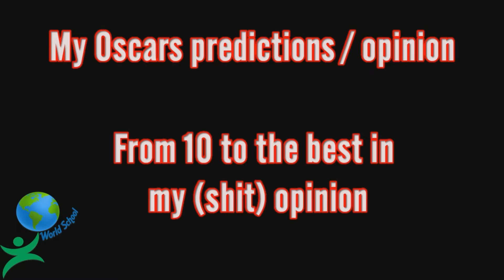Oscars 22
Just my opinion about the Best Movie Nominations of 2022